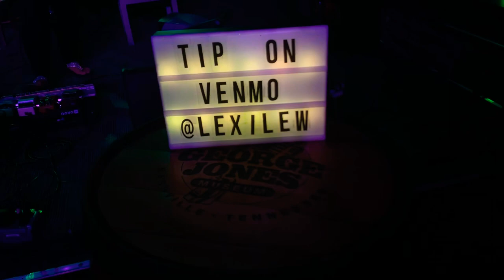Zombie - The Cranberries ( Cover by Lexi Lew)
Another amazing shift on The George Jones Rooftop! The audience was great plenty of requests, and applause. Check out LexiLew.com for more dates.